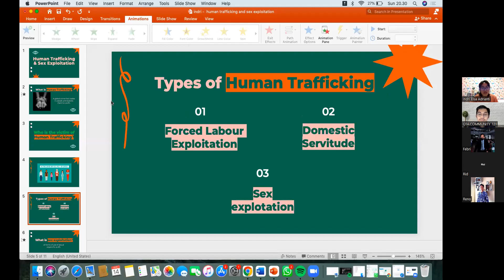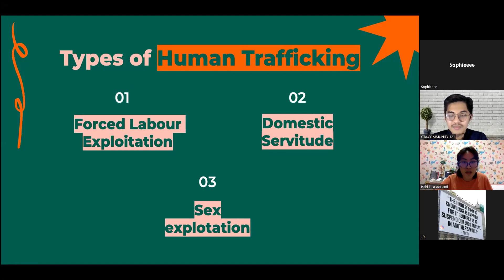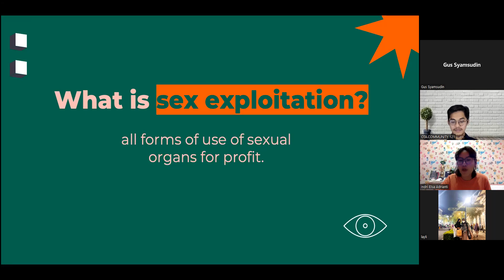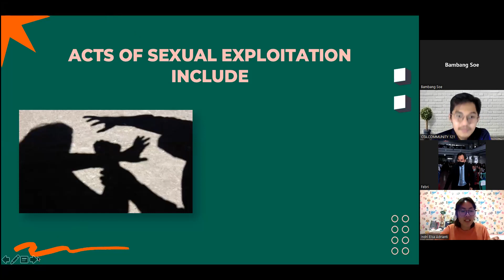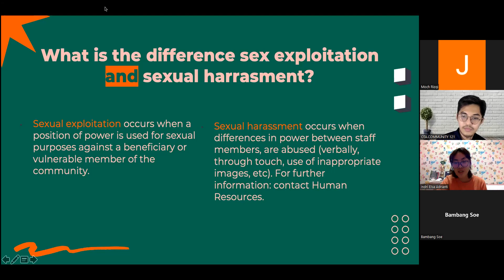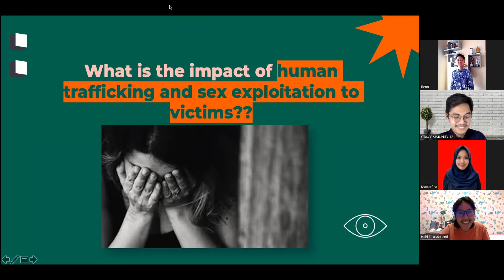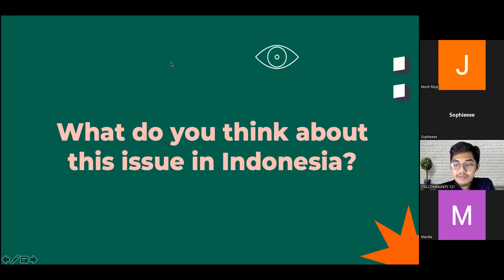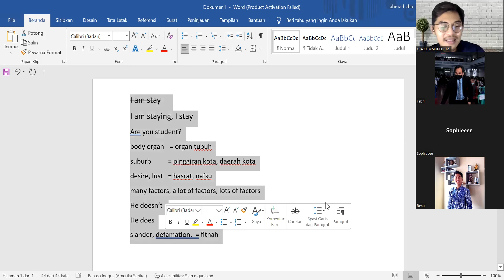Human Trafficking and Sex Exploitation : Vulnerability, Impact, and Action.